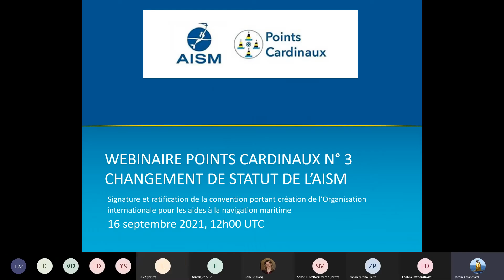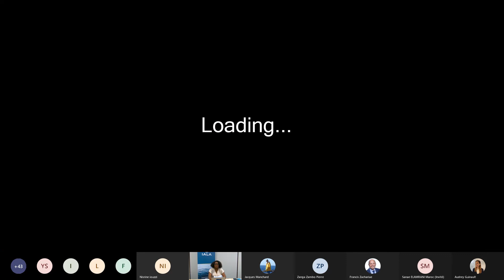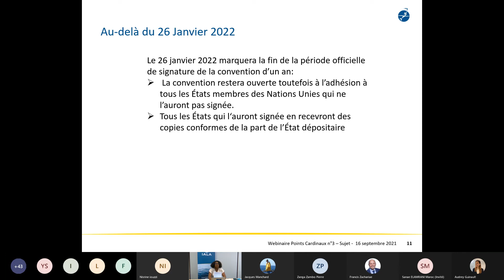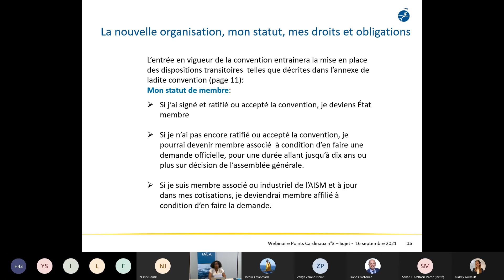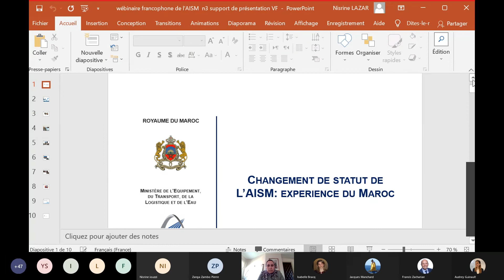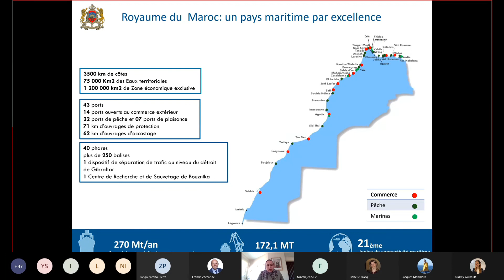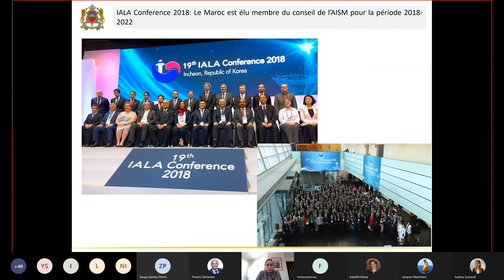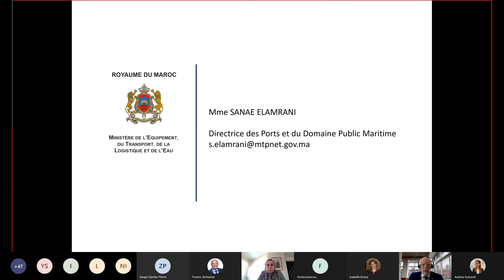Webinaire points cardinaux n°3 - Changement de statut de l'AISM